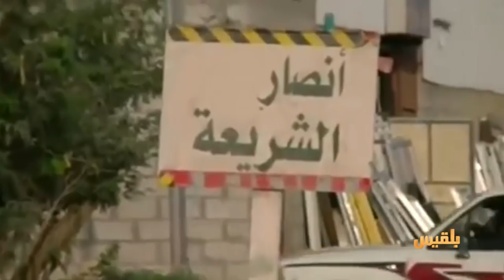وزارة الدفاع الأمريكية تتحدث عن بقاء قوات أمريكية محدودة في اليمن | تقرير: محمد اللطيفي